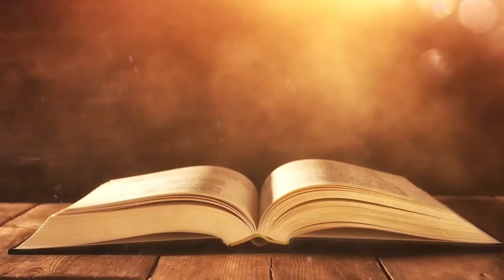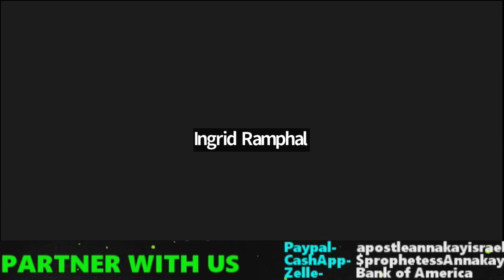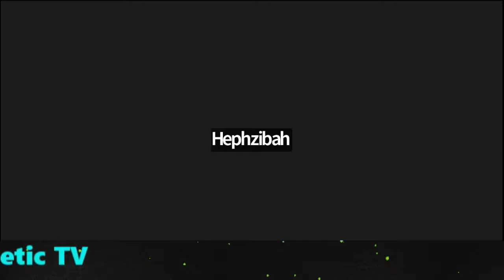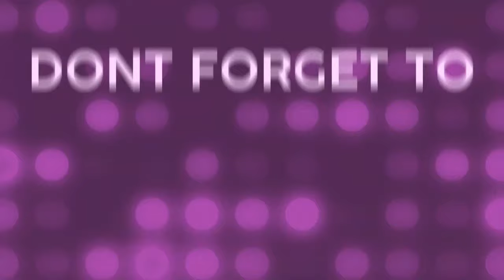Theme: Mega Grace On My Case.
Apostle annakay 50.MP4